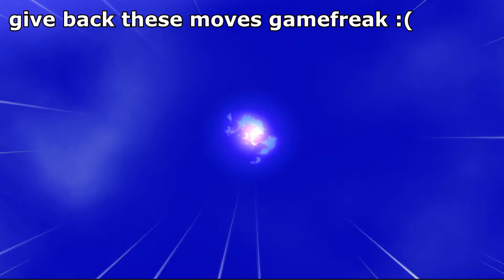they need to give Mega Gyarados these moves back...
big red shrimp pokemon